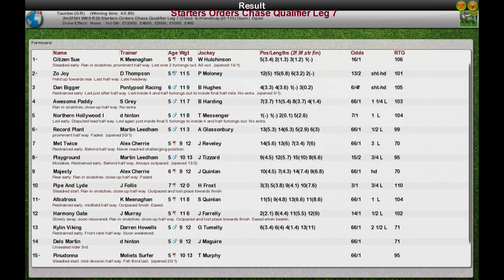NH WK9 R20 Starters Orders Chase Qualifier Leg 7